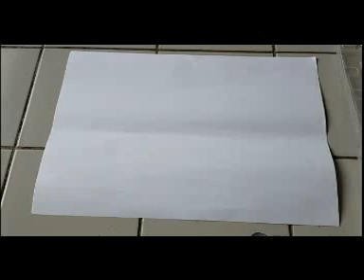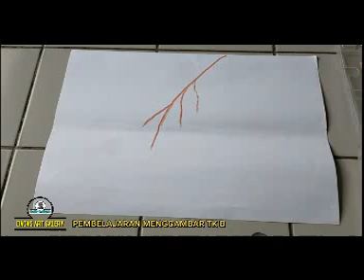Menggambar Buah Mangga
Menggambar buah Mangga sebagai video pembelajaran untuk anak TK, menggunakan Crayon